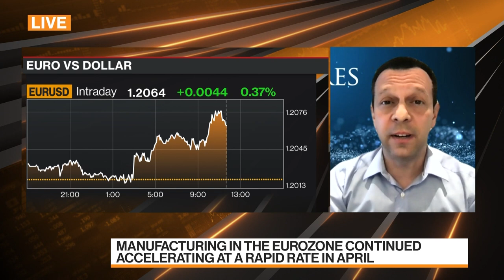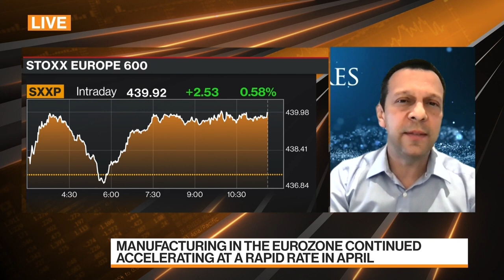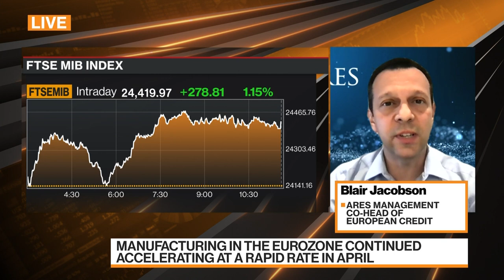Ares' Jacobson Sees Big Opportunity in European Direct Lending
May.04 -- Ares Management Co-Head of European Credit Blair Jacobson discusses why the firm has raised the largest direct lending fund focused on European opportunity.  Jacobson speaks with Bloomberg's Alix Steel and Guy Johnson.